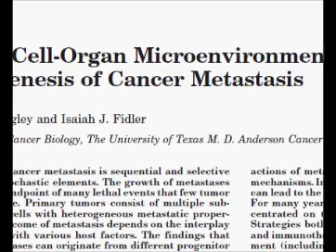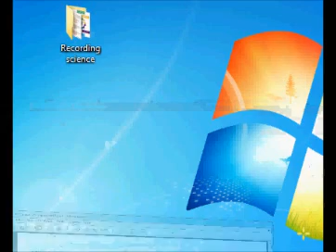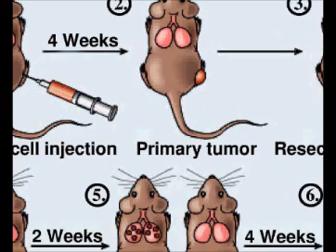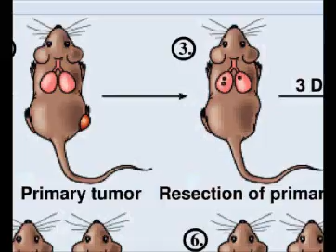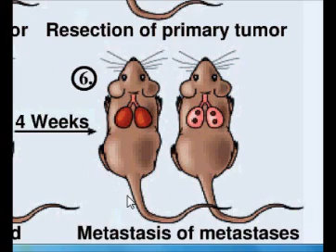metastasis of metastasis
Hello everybody :) I'm a science geek who's ineterested in things that a lot of people find boring LOL

Recently I became increasingly interested in cancer and was reading various papers about this huge subject only to find lots of myth busters and weird facts that I think should be more publicized. Many people, me included, used to think of cancer as this really simple disease in which one cell divides and gives millions of copies of itself and were wondering about the stupidity of scientists who didn't find a cure for it after so many years of research. After looking at it in detail, I now know why this is complicated. First of all, it's not a single disease. Second, it doesn't arise from a single mutation as many people thing. Third, its not even identical copies of the same cell. Fourth, it evolves over time!! "oncogene addiction" "tumor suppressor hypersensitivity" "multistage theory of carcinogenesis" and other expressions were brand new to me and I thought I share what I found with others who might be interested.

please check out this page, it was made with the intention of adding (or rather circulating) a bit (even if a teeny) bit of knowledge to the world :)

Please "thumbs up" and comment!! I would be happy to answer your questions :)